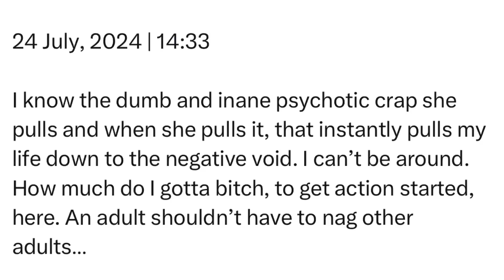Wednesday | 24 July, 2024 | 14:33